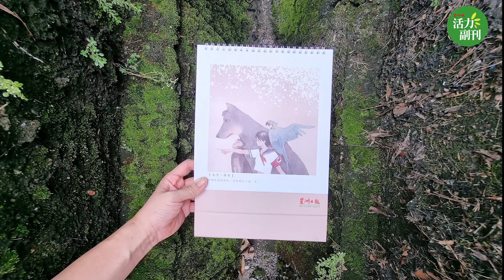【星洲活力副刊】与插画家龚万辉联手合作，推出限量版2022年桌历！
本地知名插画家兼作家龚万辉与星洲日报《活力副刊》联手合作推出2022年限量版插画桌历！

龚万辉是知名插画家也是马华作家。曾就读于吉隆坡美术学院和国立台湾师范大学美术系，目前从事文字和绘画创作。插画作品见于星洲日报文艺春秋、台湾联合报副刊和自由时报副刊等，也曾参与国内多项水彩画联展。曾获台湾联合报文学奖散文首奖、马来西亚花踪文学奖小说首奖及散文首奖、海鸥文学奖等。 著有小说集《隔壁的房间》、散文集《清晨校车》和画册《比寂寞更轻》。插画作品入选2016年亚洲插画年鉴。

这本以植物为主题的桌历，集合了12幅龚万辉的水彩画。很多植物会随着不同季节，在固定的时间里，出芽、开花、落叶、结果。一年复始，茁壮生长。每一棵树木都是时间的容器。我们阅读年轮，而知岁月的经过。风铃木花开的季节，也让忙碌的我们停下脚步，抬头看看窗外的风景。人和植物也许一样，亦有起伏，亦有枯荣。我们学会了在时间的流逝中看见美好的事物，赋予了节气的名字，也赋予了每一种花不同的花语，寄托我们的心情和秘密。

这段疫情期间，我们窝居在小小居所，似乎离开大自然很远，龚万辉希望小小的桌历如一扇时间的窗，翻开就看见不同的光景，亦有鲜艳，亦有轻盈。

获取桌历步骤如下：

1. 登入 进入“星洲人”网站，点击右上角的“登入”键，登入您的账户或注册成为VIP／VVIP。

2. 在特色优惠里寻找领取桌历优惠, 点击“领取优惠”。此时若弹出要求提供个资视窗，请务必填写完整地址和正确手机号码；如没弹出视窗，意即注册时已提供完整资料。

3. 看到“恭喜，您已成功领取此优惠。”字句，就代表您已成功领取。

4. 您可在办公时间内，前往邻近的星洲各大办事处领取桌历。领取地点和电话号码，请在领取优惠页面中选择。建议在领取前先致电该办事处查询／预约领取时间，以避免人潮。

5. 您可进入“我的优惠”里查看。千万别自行点击“使用优惠”。如自行点击“使用优惠”，将丧失领取资格。

** 如有兴趣购买桌历者，请WhatsApp名字与地址至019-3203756。西马一份桌历加邮费RM20，东马一份桌历加邮费共RM25，如欲购买多份（一份RM10,邮费另计），请致电询问邮费。工作人员会在3个工作天内将有关付款资料WhatsApp给您。

**如需了解更多详情，可拨打热线 : 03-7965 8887